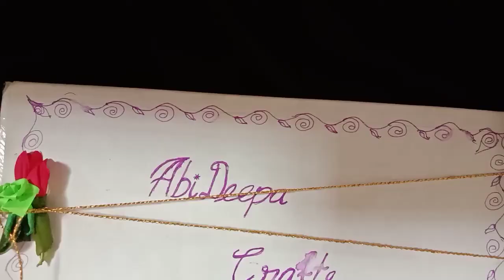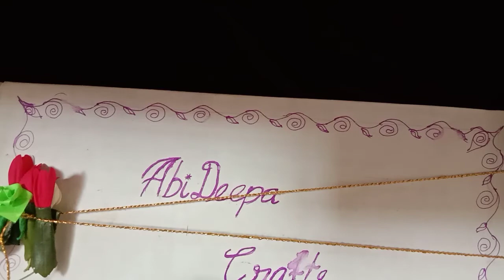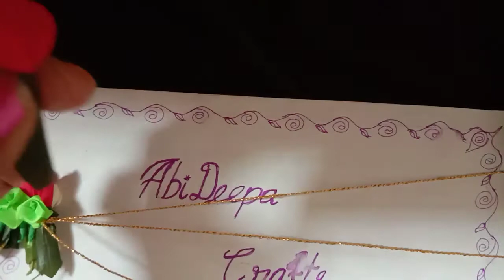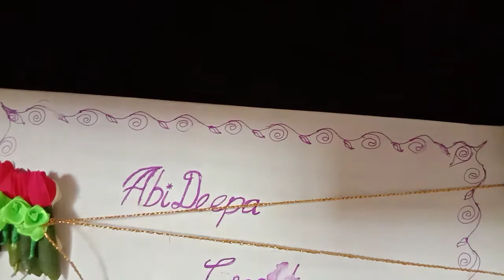gerbera pink flower Veni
things required

gerbera flowers
nandhiyavattam
rose leaves
green cloth flower